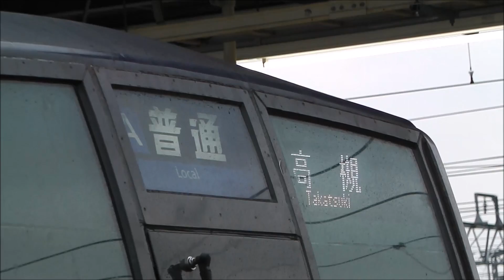JR京都線207系オールリニューアル編成普通高槻行き 岸辺駅発車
JR京都線（東海道本線）岸辺駅3番のりばを発車する普通高槻行。207系7両編成。全車リニューアル車で、先頭部の塗り分けや行先表示がフルカラーLED化されるなどの変更が実施された。